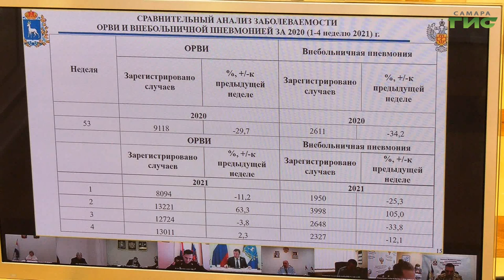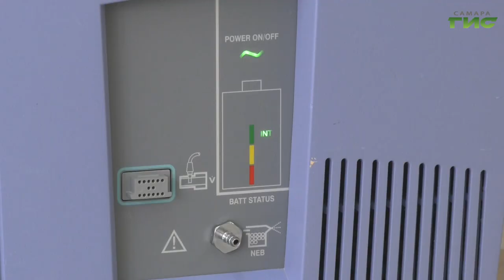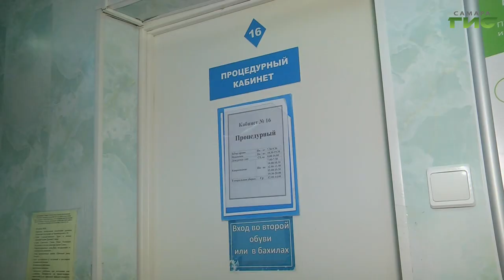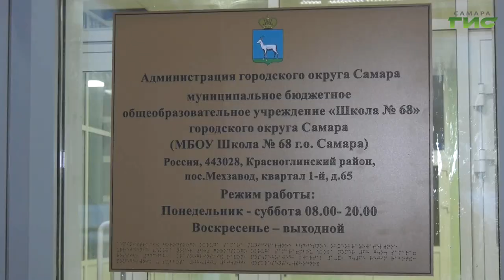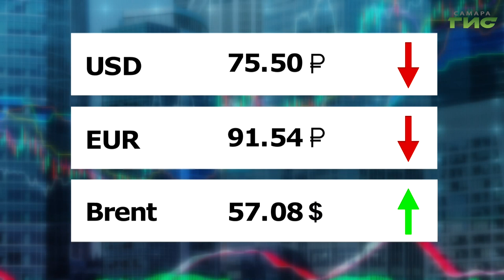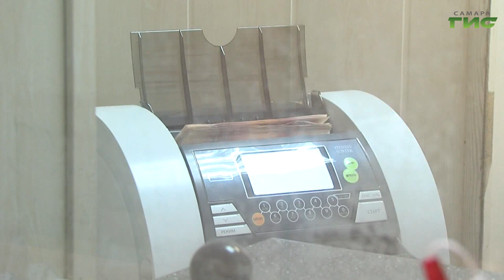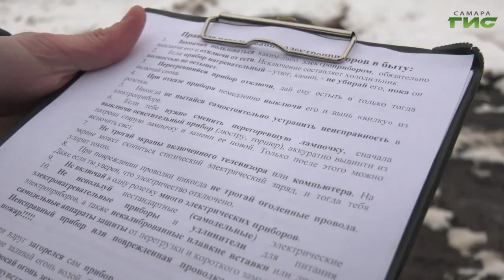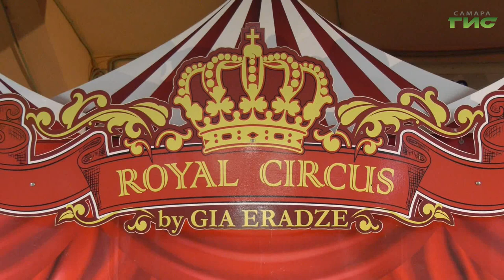"События" от 02.02.2021 (вечер)